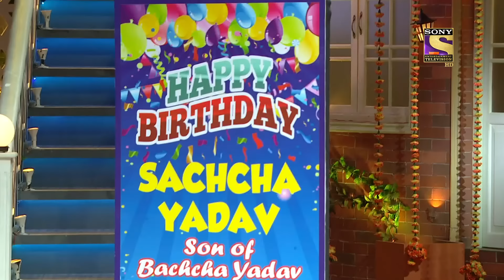Kapil Transforms Himself Into "Ustaad Medium Ali Khan"|The Kapil Sharma Show Season 2 | Full Episode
Episode 56
In this episode of The Kapil Sharma Show starts with Bachha Yadav's son's birthday where he is organizing a Qawwali. Later on, we welcome the melodious Armaan Malik.